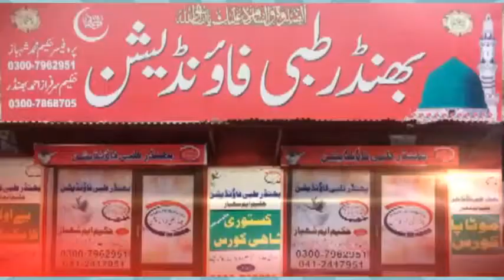Bhindar Dawakhana Tvc